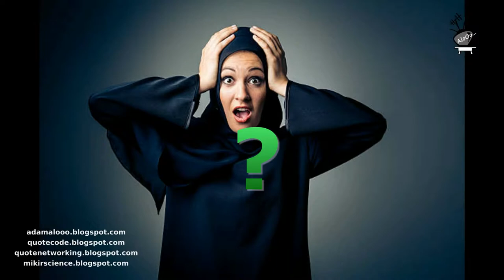Berita Netizen : Bukan Teh Sembarangan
Seri Ayo Belajar : Luar Biasa

Assalamualaykum.., aloOo...Youtuber...,

Video mengenai, teh yang terjarang didunia,
karena jarang teh ini sangat mahal sekali
dan penjagaan dengan maximum security
nah cek aja videonya

Jangan lupa subscibe ya...
Wassalaamu' alaikum